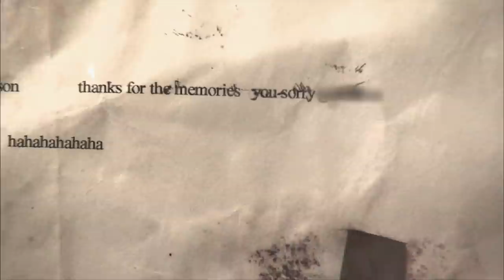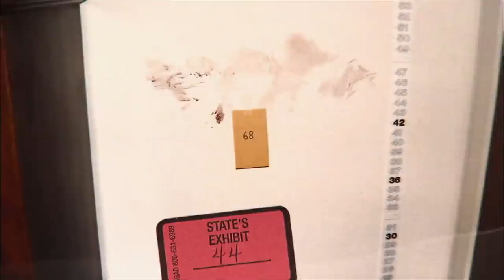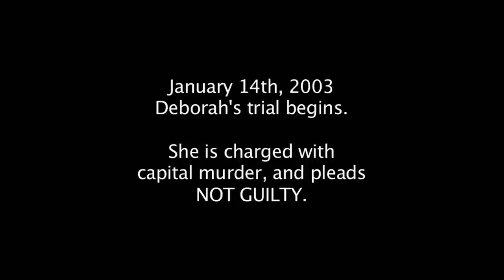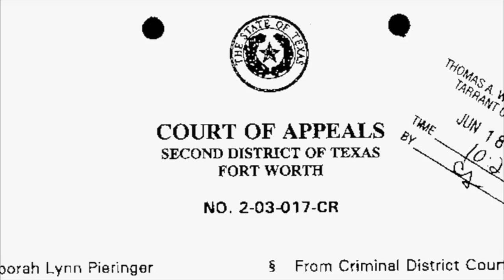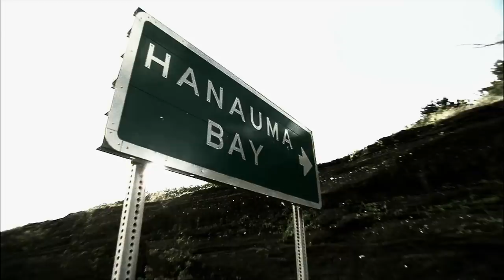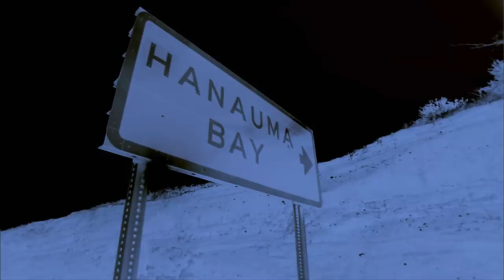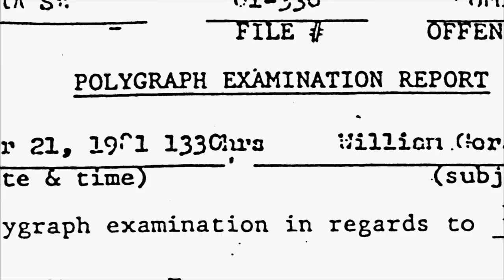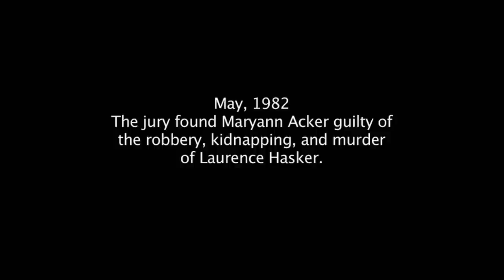Women Behind Bars - Season 1, Episode 8 - Deborah and Maryann - Full Episode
Profiles include a woman who murdered her own parents, and a woman who assisted in a robbery and murder along with her husband.